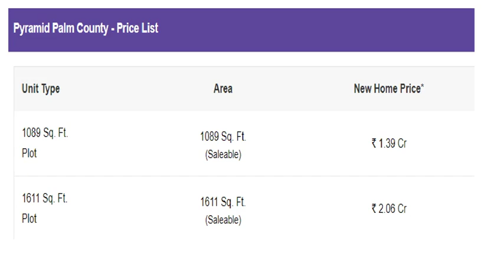Pyramid Palm County | Plots | Sector 78 Gurgaon | 9990536116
If you are looking to Buy Plots in Sector 78 Gurgaon within your budget, Pyramid Palm County offers Plots of 1089 Sq. Ft. to 1611 Sq. ft.
Contact @ | Plots Price | Pyramid Palm County, Floor Plan, Master Plan, Pyramid Palm County Possession Date, Latest Construction Update, Brochure, Reviews.
Amenities:
• Health Club & Gymnasium
• Swimming Pool
• Landscaped Greens
• Children’s Play Area
• 24 hours Security Surveillance System
• Secured Compound

Location Advantages: -
Connectivity:
Schools- Yaduvanshi International School- 1.74 KM
National Highway: NH 8